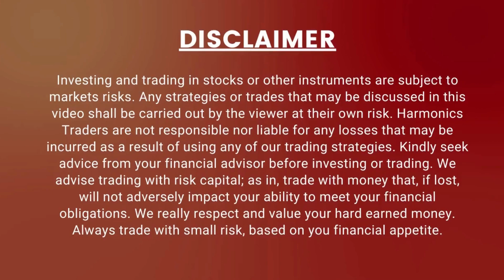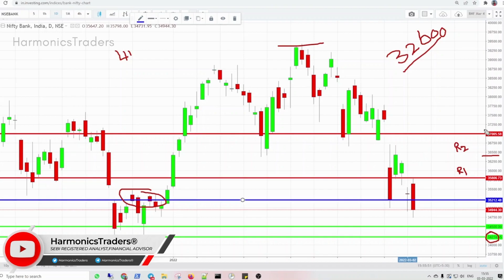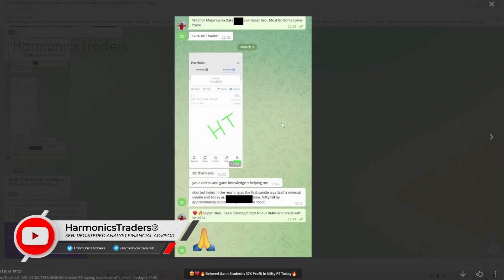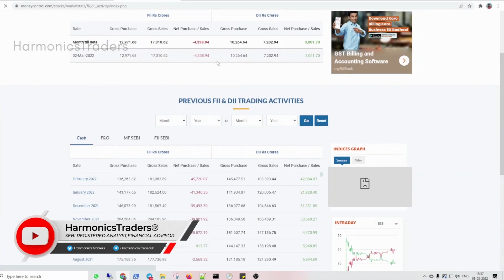BankNifty Prediction for Tomorrow 4-March-2022| Harmonics Traders | by SEBI RGD RA